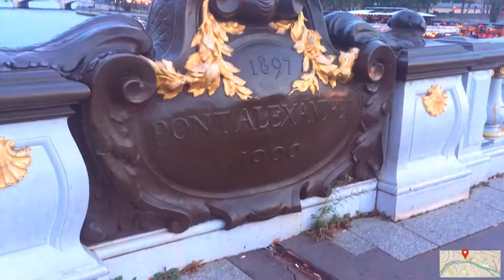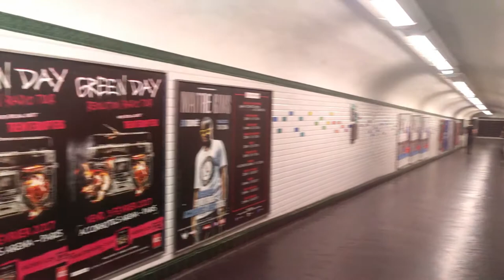An evening walk along the Seine - Paris Sightseeing Guide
Walk with me from Notre Dame to the Eiffel Tower experiencing the atmosphere, sights and sounds of Paris and learning the names of attractions that you might want to visit.

This tour is an adaption of a video which I uploaded at the end of 2016. This reuploaded version is in a higher quality (1080p) and has some minor errors removed- I hope you enjoy it!

In this tour along the Seine video you can spot:

- Charlemagne statue
- La Seine
- Fontaine Saint-Michel (St-Michel fountain)
- Pont Neuf
- Henri IV statue
- Love locks (padlocks on bridges)
- Pont des Arts
- Louvre Museum (Musée du Louvre)
- Les Bouquinistes
- Square du Vert-Galant
- Pont du Carrousel
- Institut de France
- Saint-Jacques Tower
- Pont Royal
- Grand Palais (Palais de la Découverte)
- Jardins des Tuileries
- Musée d'Orsay (Orsay Museum)
- Museum of the Legion of Honour
- Passerelle Léopold-Sédar-Senghor
- Palais Bourbon (Assemblé Nationale)
- Place de la Concorde
- Pont Alexandre III
- Tour Eiffel (Eiffel Tower ,sparkling)
- Les Invalides
- Tour Montparnasse (Montparnasse Tower)
- Petit Palais
- Champs-Elysées
- Arc de Triomphe (Triumphal Arch)
- Pont d'Alma
- Flamme de la Liberté (Flame of Liberty, Princess Dianna memorial)
- Passerelle Debilly
- Pont d'Iéna
- Carrousel de la Tour Eiffel
- Trocadéro
- Paris métro

== MY STORY! How am I learning French?/ German? ==

I am English and have been teaching myself French since late 2014.

I document my language learning journey on my YouTube, sharing videos speaking in French, app reviews, method updates, French music recommendations and more!

I began learning French with Duolingo but found Babbel was better and learnt up to B1 using Babbel.

From late 2015 onward I tried other methods for learning French such as MOOCs, books, conversation partners and a short course in Paris (Summer 2016).

Beginning in January 2017 I started making videos in speaking in French on my channel. All have English subtitles and most also have French subtitles too!

In January 2018 I tried learning some basic German, but I have currently put my learning on hold to focus on French.

***Credits***

2. Sous le ciel de Paris